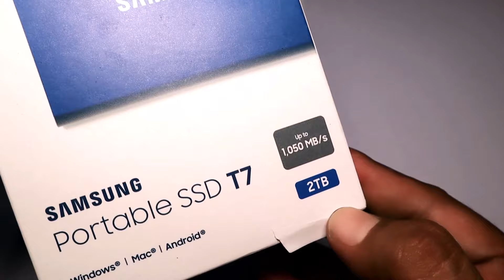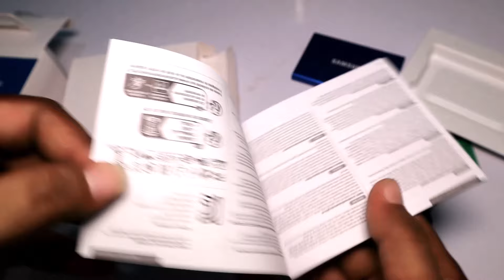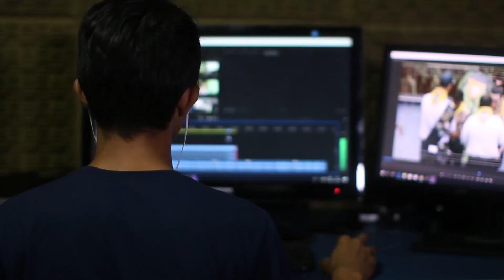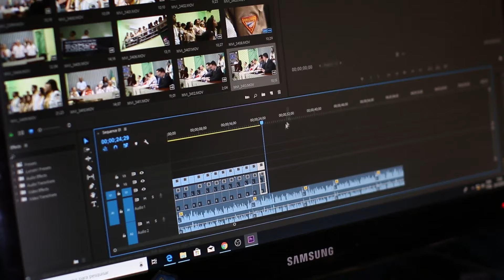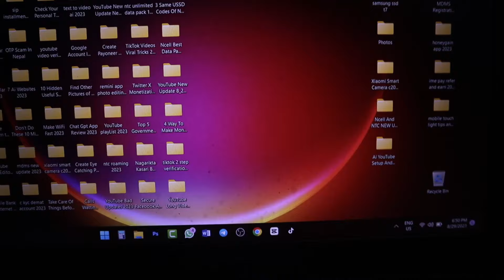Samsung SSD T7 | Unboxing & Review | Fastest SSD For MAC, Windows Laptops & Mobile Users | Nepali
Samsung SSD T7 | Unboxing & Review | Fastest SSD For MAC, Windows Laptops & Mobile Users | In Nepali By Techno Kd

Yas video ma best samsung ko ssd t7 ko barema vaneko xu jaslai tapai afno mac ra windows laptops haru ma use garna saknu hunxa yo details unboxing ra review ko video lai antim samma herera.